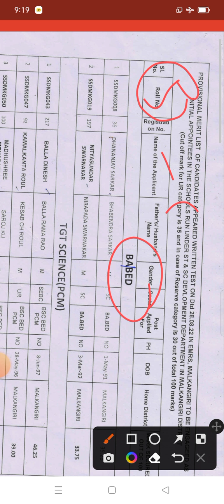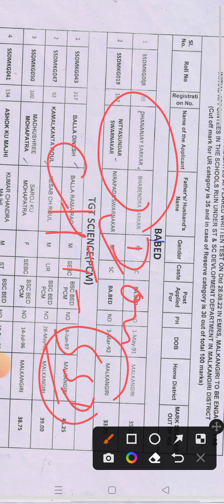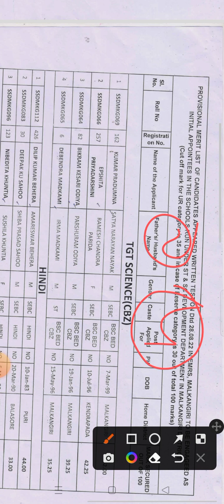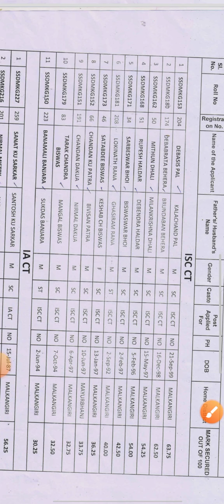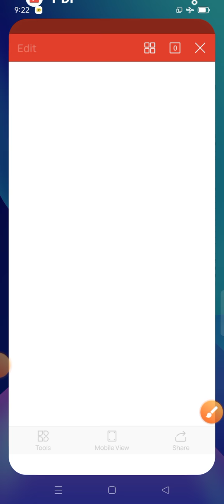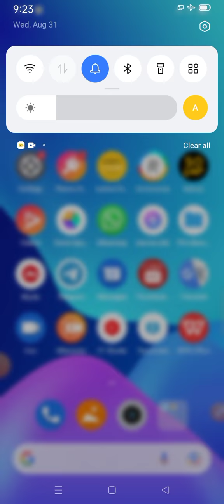SSD TGT & JT 2022 Result & Provisional Merit List Published !! by cine tv odisha !!